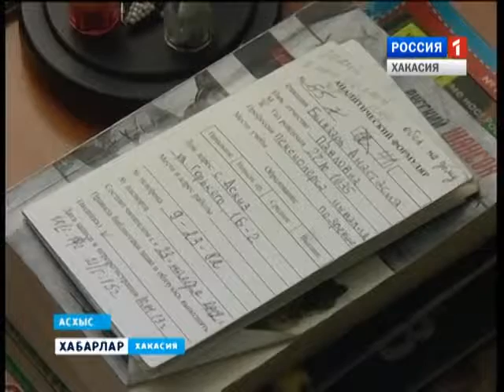Лучший специалист Роза Идемешева 13 11 2015